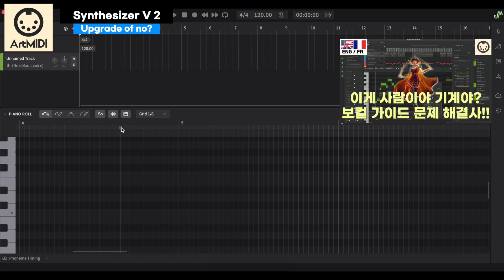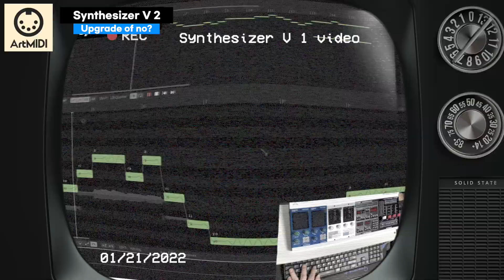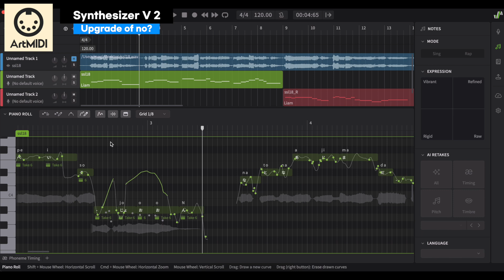(eng sub)드디어 써본 신디사이저 V 스튜디오 2 업그레이드 가치가 있을까? Finally tried Synthesizer V studio 2 worth to upgrade?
본 영상에서는 신디사이저 V 스튜디오 2로 업그레이드할 필요가 있을지 제 의견을 말해봅니다.
In this video, I tell if it is necessary to upgrade to Synthesizer V studio 2.